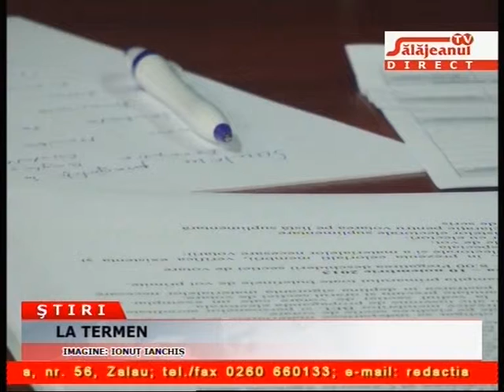LA TERMEN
Descriere